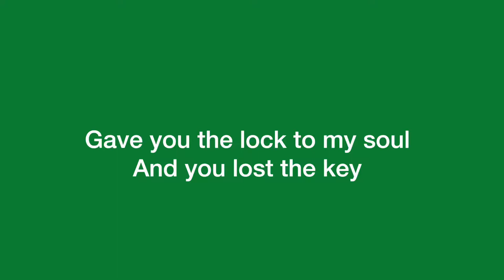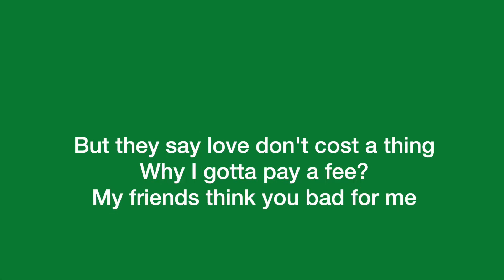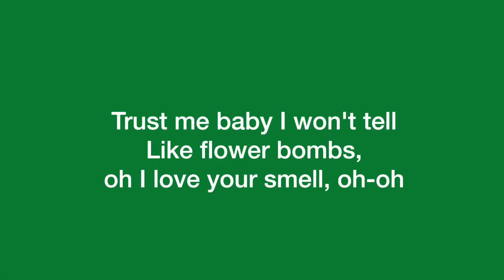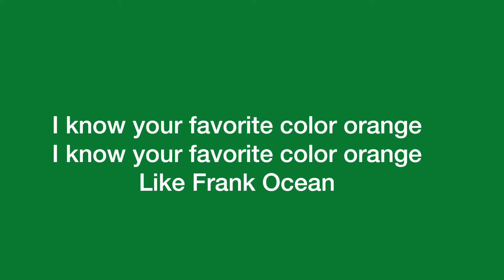Kaash Paige- Frank Ocean (Lyrics)